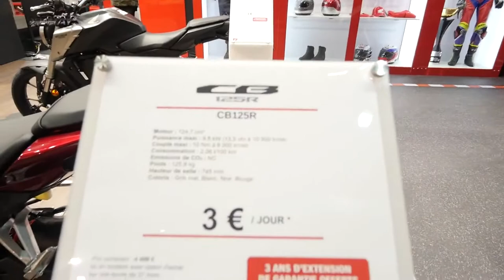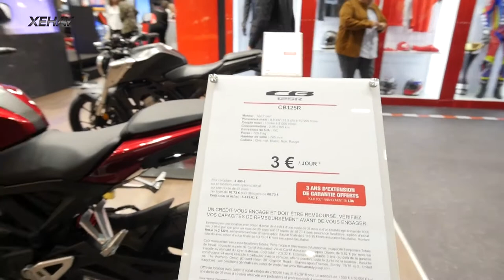Khám phá chi tiết Honda CB300R và CB125R bản Naked Retro tuyệt đẹp l XEHAY.VNl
Các Video trên kênh Xe Hay TV đăng lên đều có ghi nguồn gốc và link kênh chính của Xe hay.
Nhằm mục đích Pg kênh của Xe hay đến mọi người về những dòng xe mới nhất của anh Hùng Lâm.
Nếu có phản hồi về bản quyền về video của chủ sở hữu Xe hay chúng tôi sẽ xóa video theo yêu cầu.